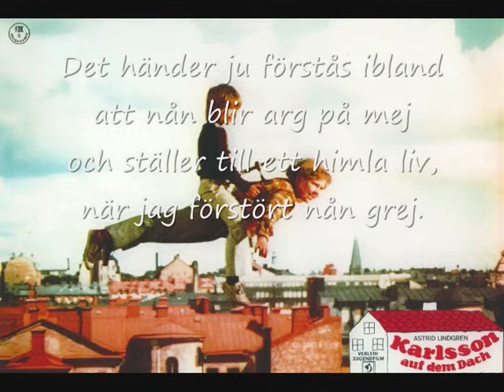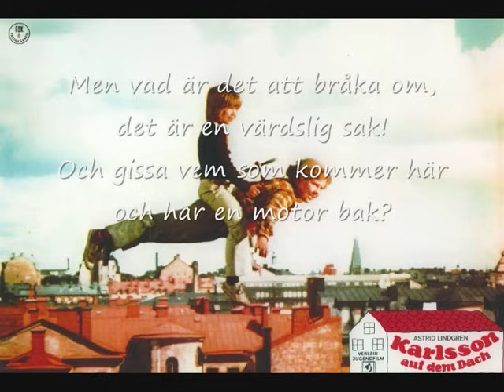Världens bästa Karlsson (med text)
Karlsson på taket. ;)